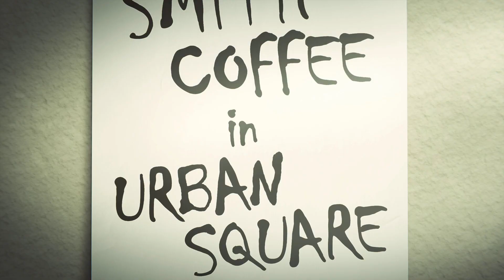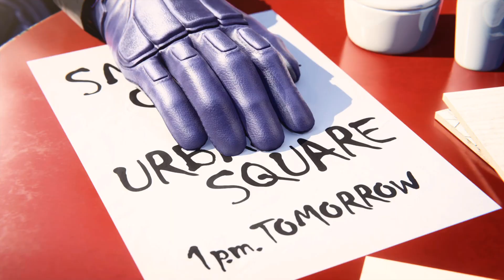Tekken 8 Character Episodes Shaheen/Nina And One Ranked